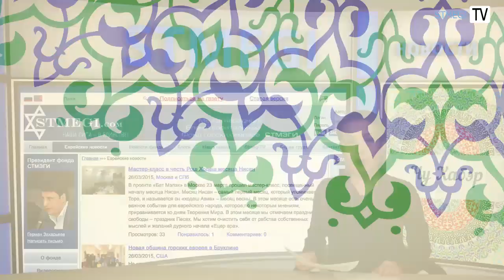Обзор новостей 26.03.15